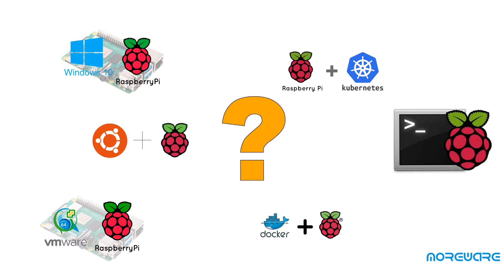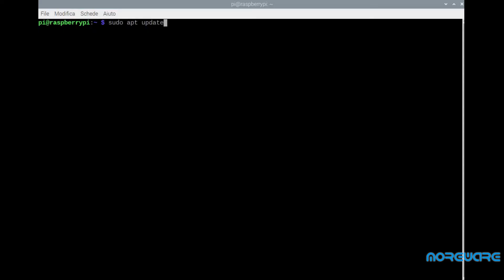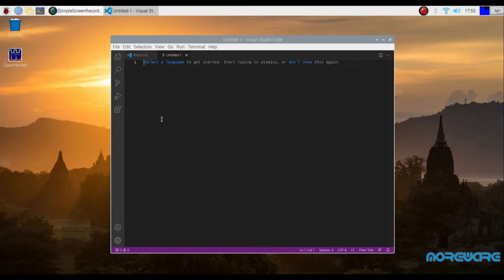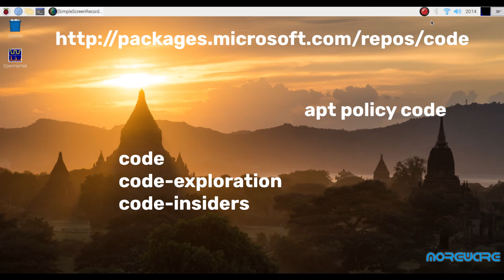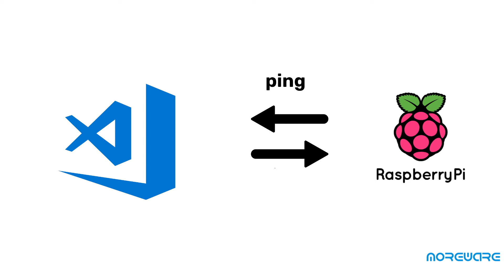Tutorial: Installare Visual Studio Code su Raspberry PI è pericoloso?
Installare VisualStudio Code sul Raspberry PI è pericoloso?

Spesso i neofiti di Raspberry adducono scuse del tipo” non è previsto per Raspberry il programma X che uso di solito…” e in quel caso i programmi sono spesso codici proprietari, magari Microsoft.
Fortunatamente, abbiamo un’ottima eccezione.
Microsoft ha infatti portato (gratuitamente) il codice del suo editor di punta, il Visual Studio Code su tutte le piattaforme più importanti: tra queste spicca il Raspberry PI.
In questo video vedremo come installare VS Code sul PI, e chiariremo alcuni dubbi posti dai puristi sui potenziali rischi di apertura dei repository di codice Raspberry verso Microsoft.